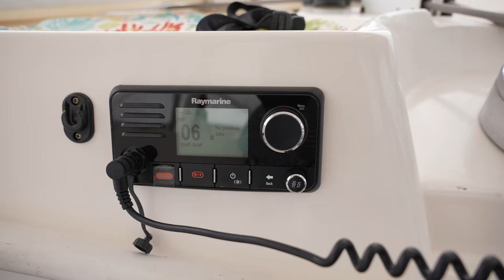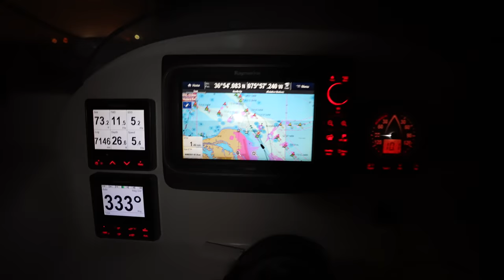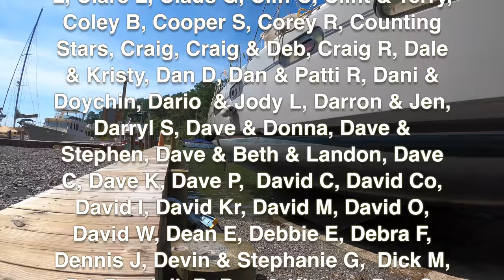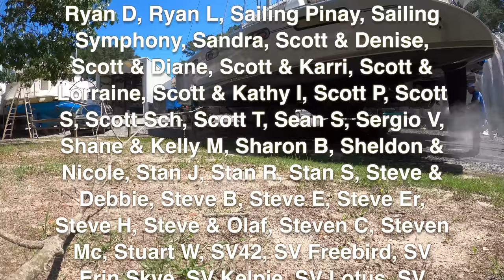SAILING IS THE CURE! ....one small problem...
Part 2 of our passage north brings us a couple surprises, one of which is quite frustrating. Otherwise, a lovely lovely five day passage is complete and we are set up to put Clarity on the hard for a few major jobs.